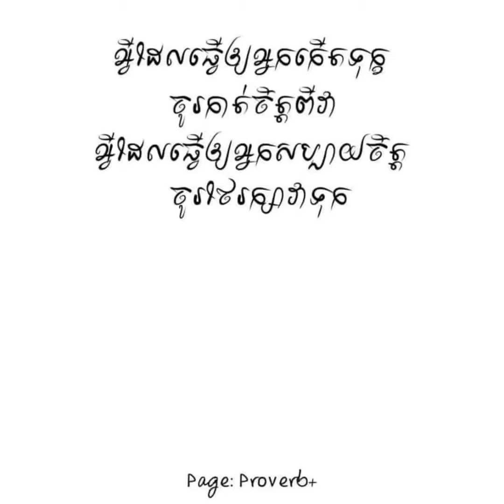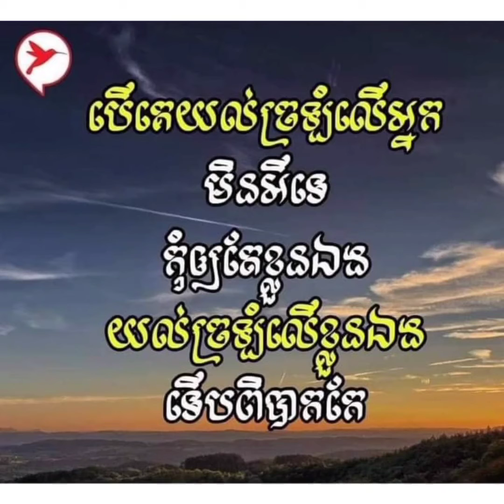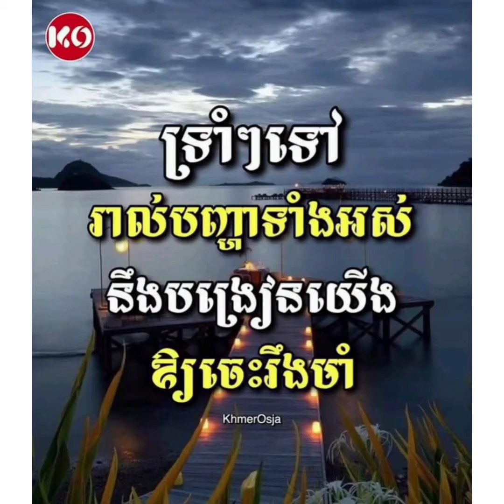គំនិតមហាសេដ្ឋី អ្នកប្រាជ្ញ បុគ្គលល្បី ភាគទី67